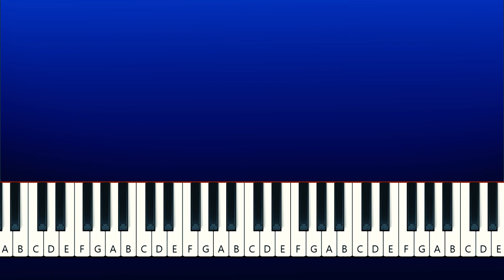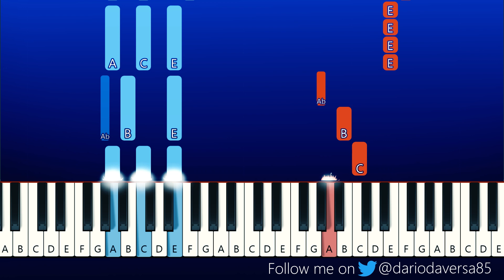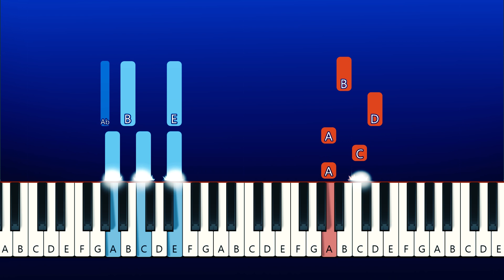PIERDES TU - RAP POPPY PLAYTIME VS RAINBOW FRIENDS - CANCION DEGOBOOM (Piano Tutorial)